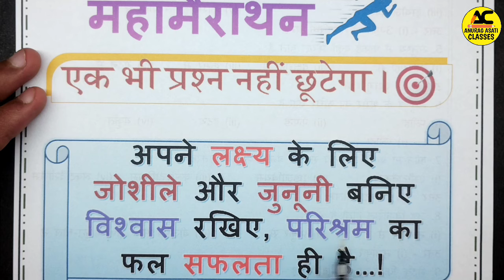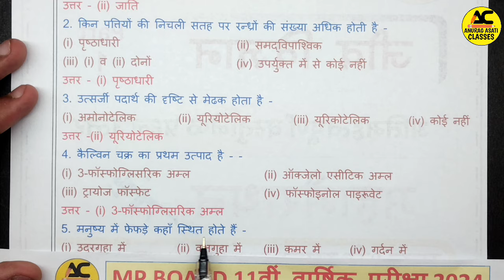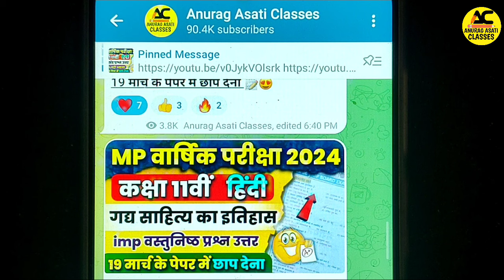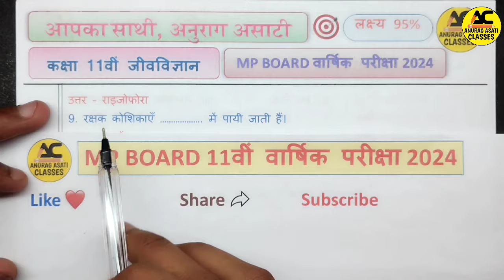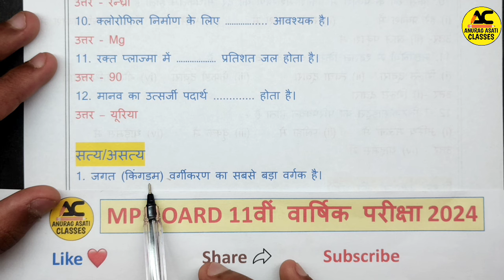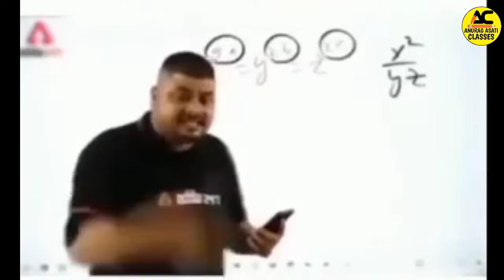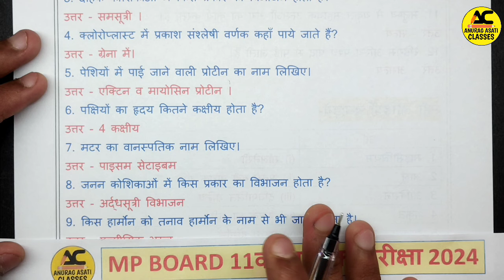Class 11th Biology वार्षिक परीक्षा पेपर 2024 🔥| Mp board Jeev Vigyan Varshik Pariksha Real paper😍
Class 11th Biology imp Questions Answers 2024 🔥| Mp board Jeev Vigyan Varshik Pariksha Real paper😍

Topic cover,

Topic cover,

Mp Board class 11th biology varshik paper 2023-24,
11th jeev vigyan important questions 2023-24,
Class 11th biology varshik pariksha important questions 2024,
Mp Board varshik paper 2024 Class 11th jeev vigyan,
Mp Board class 11th jeev vigyan important questions 2023-24,
biology class 11th important questions,
biology class 11th important questions varshik pariksha,
Class 11th jeev vigyan annual exam important questions 2023-24,
biology class 11th final exam important questions,
Class 11th jeev vigyan important questions 2024,
कक्षा 11वीं जीव विज्ञान के महत्वपूर्ण प्रश्न,
वार्षिक परीक्षा 2024 कक्षा 11वीं जीव विज्ञान महत्वपूर्ण प्रश्न,
कक्षा 11वीं जीव विज्ञान वार्षिक पेपर,
11वीं जीवविज्ञान वार्षिक पेपर,
एमपी बोर्ड कक्षा 11वीं जीव विज्ञान महत्वपूर्ण प्रश्न 2024,
एमपी बोर्ड कक्षा 11वीं जीव विज्ञान वार्षिक पेपर 2024,
एमपी बोर्ड वार्षिक पेपर 2024 कक्षा 11वीं जीव विज्ञान